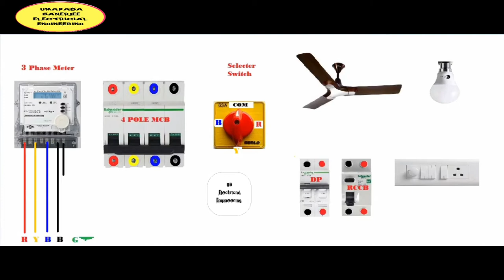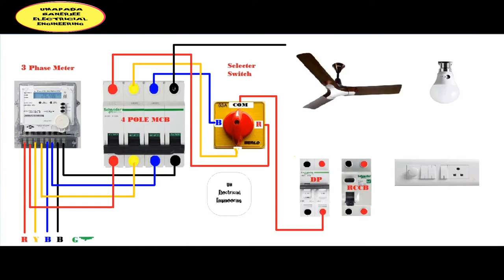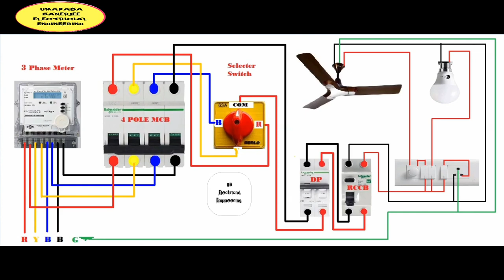3 Phase Line Wiring Installation Single Phase Line In House wiring / 3 PHASE ENERGY METER CONNECTION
WELCOME TO " Umapada Banerjee Electricial Engineering "
  DEAR FRIEND MY NEW VIDEO IS 3 Phase Line Wiring Installation Single Phase Line In House wiring / 3 PHASE ENERGY METER CONNECTION

What is the difference between single phase and three phase meter ?

In a single-phase supply a single alternating current is supplied through a single wire, whereas in a three-phase system 3 wires carry alternating current with a definite time offset in between the voltage waves Similarly.consider single-phase as a single lane highway and three-phase as a multi lane highway.

How does a 3 phase meter work?

The three phase energy meter has two discs mounted on the common shaft For three phase meter. the driving torque of both the elements is equal. This can be done by adjusting the torque. The torque is adjusted by connecting the current coils of both the elements in the series and their potential coils in parallel.

3 PHASE ENERGY METER CONNECTION
3 phase energy meter wiring & installation in main power distribution board
Electrical 3 Phase Energy Meter Wiring Connection
3 PHASE ENERGY METER CONNECTION WITH CT
 PT OPERATED ENERGY METER CONNECTION
THREE PHASE METER CONNECTION | 3 PHASE METER CONNECTION
How to three phase energy meter connection.
DIFFERENCE BETWEEN SINGLE PHASE AND THREE PHASE CONNECTION. HOW TO CHOOSE BETWEEN TWO.
HOW TO CHECK 3 PHASE DIGITAL METER READING.
3 PHASE KWH METER.
3 phase Energy Meter Connection
3 Phase Line Wiring Installation Single Phase Line In House .
House wiring.
3 PHASE LINE CHANGEOVER FOR SINGLE PHASE HOUSE WIRING.
3 PHASE ENERGY METER CONNECTION DIAGRAM.
HOUSE WIRING
COMPLETE HOUSE WIRING
3 PHASE SELECTER SWITCH

MY VIDEOS.

STAIRCASE WIRING USING TWO WAY SWITCH / two way witching explained /STAIRCASE SWITCH WIRING DIAGRAM

SUBMERSIBLE STARTER CONNECTION / SUBMERSIBLE MOTOR PANEL FULL WIRING / SINGLE PHASE SUBMERSIBLE

COMPLETE HOUSE WIRING WITH INVERTER RCCB MCB DP ELCB CONNECTION  FOR ALL ROOM DISTRIBUTION BOARD/DB

RCCB CONNECTION / RCCB KO GHAR ME KAISE LAGAYE /RCCB ELCB DP MCB CONNECTION IN DISTRIBUTION BOARD